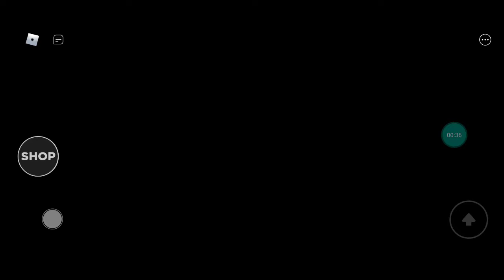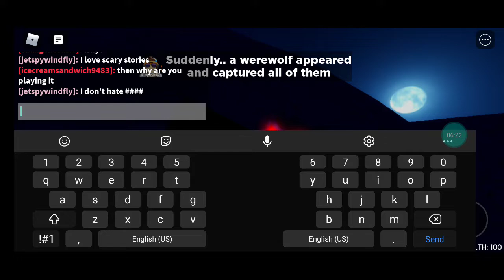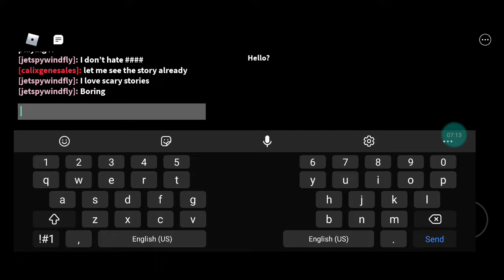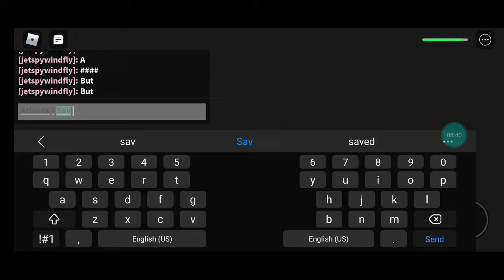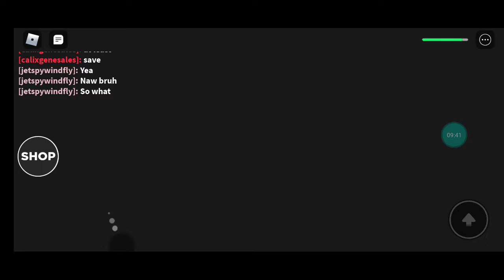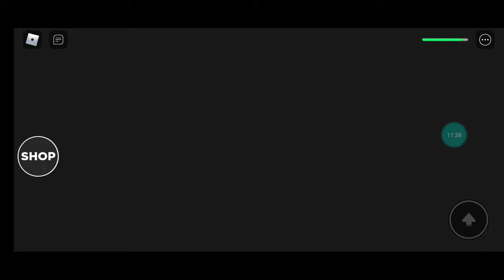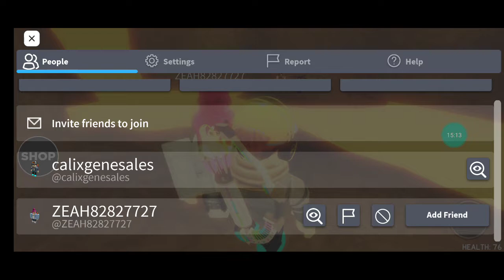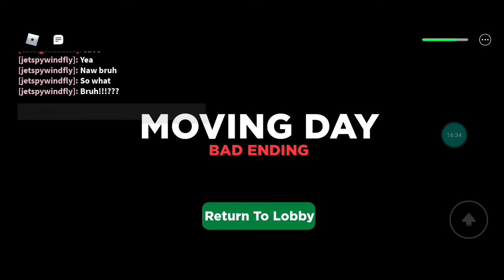moving day (story) roblox bad ending